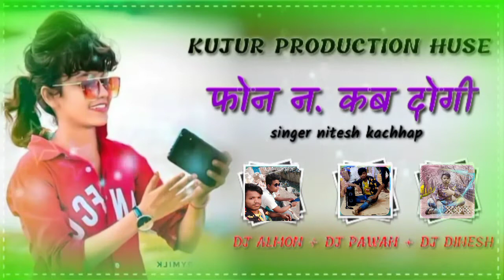kujur production kuse कोन नृ कब दोगी singer nitesh kochhop dj nhon dj pawan dj dhirsh nagpuri 2022